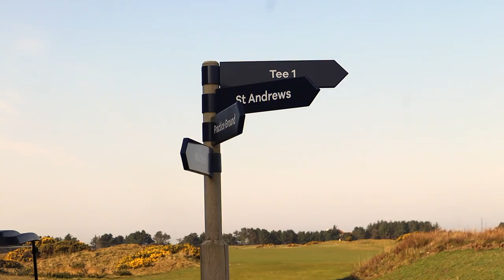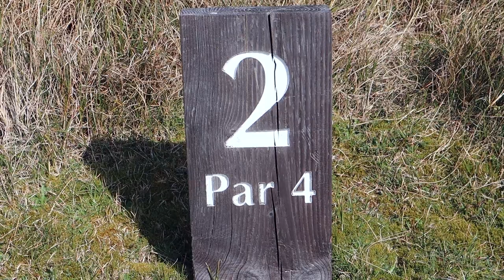⛳️ Golf Day 2022 | Behind The Scenes from Dundonald Links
Our players and management joined supporters and sponsors for a round in the sun at the Ayrshire course.